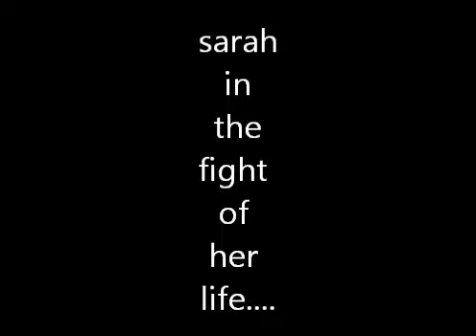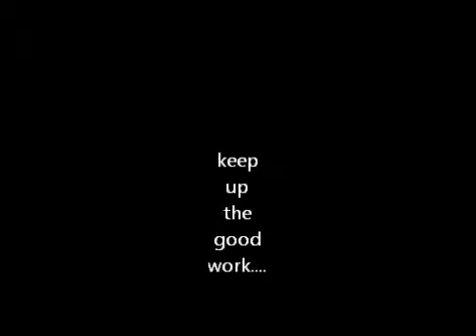My Movie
sarah